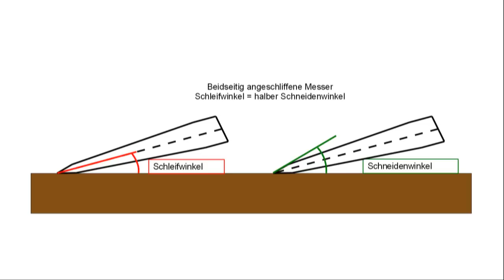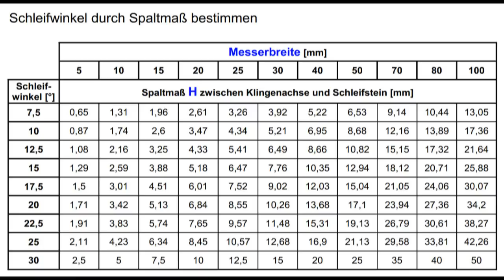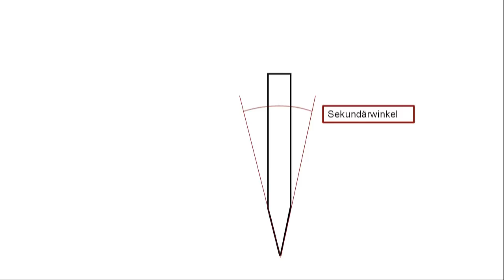Messerschärfen - Schneidenwinkel, welcher ist der richtige für mein Messer?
Welcher Schneidenwinkel ist der richtige für mein Messer? Was bedeutet Schneidenwinkel, was Schleifwinkel? Was sind Primär- und Sekundärphasen? Was hat der Messerstahl mit dem Schneidenwinkel zu tun?
Diese und andere Fragen rund um den Schneidenwinkel werden in diesem Video beantwortet.

Für Neueinsteiger hier nochmal der Link zum 5 Stufen Schärfprogramm dort werden die Grundlagen des Schärfens selbst kurz erläutert.